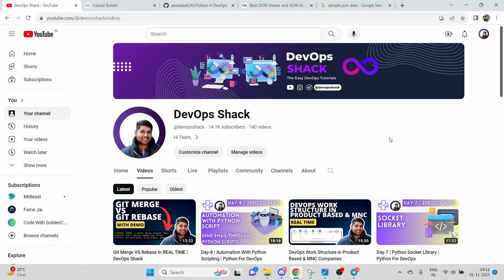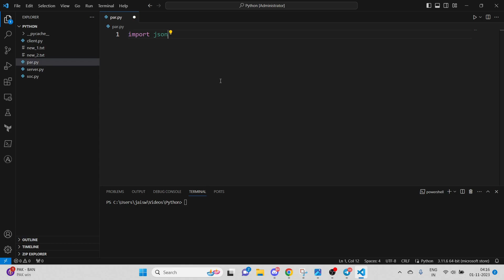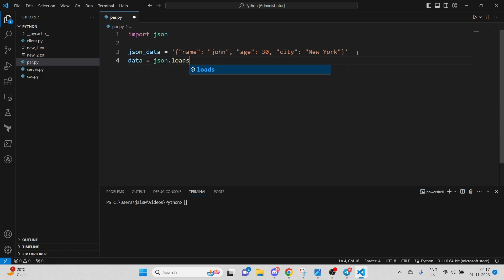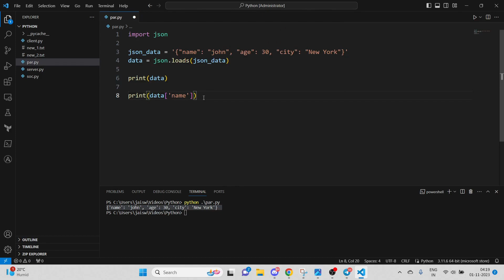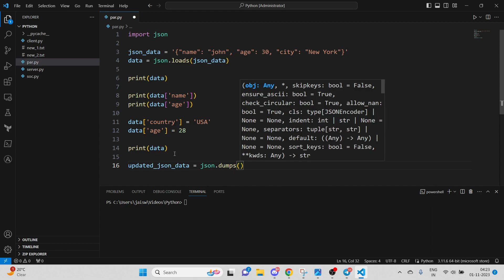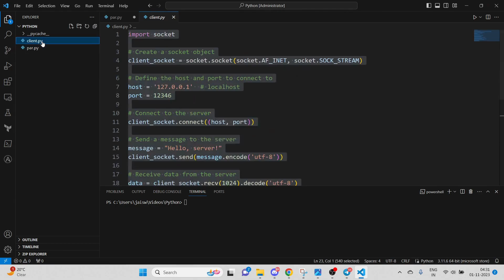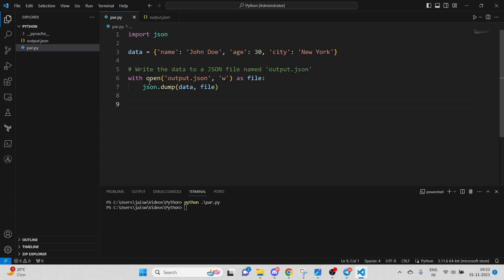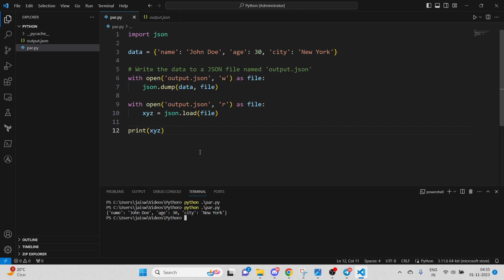Day-9 | JSON Manipulation With Python | Python For DevOps